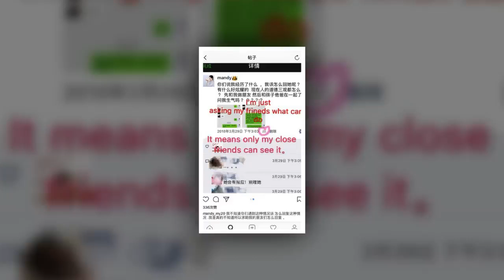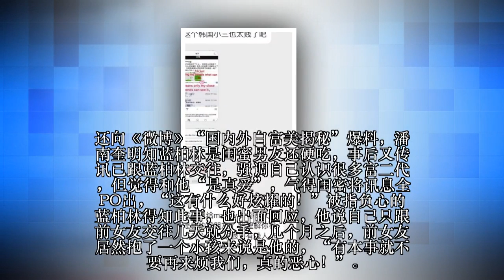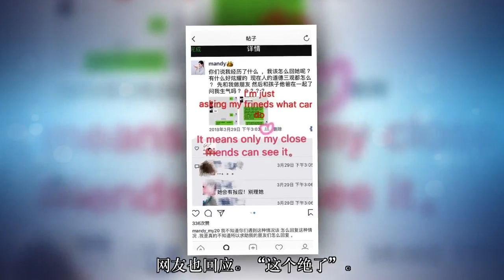8头身女神缠上闺蜜男友！被爆两人其实都“婊子”...富二代圈玩超大：一堆婊兄弟！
这种小模、富二代圈子真的是很乱啊

韩国“健身女神”潘南奎（반서진）五官精致、，经常分享自己运动影片，吸引许多粉丝追踪。